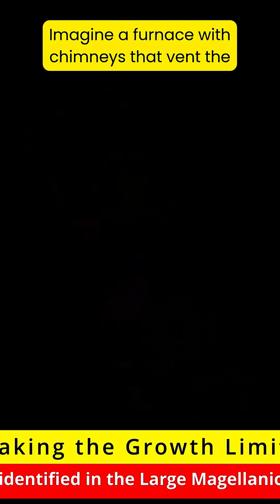NASA's Chandra Discovers SHOCKING Quasar Defying Physics Laws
Welcome back to Anantum & Beyond! In this week’s AstroNEWS Weekly (Sep 15–21, 2025), we bring you the biggest breakthroughs in astronomy and astrophysics — discoveries that are rewriting what we know about the cosmos.

🌌 This Week’s Top 10 Stories:
0:00 Intro & Hook
01:05 Story 1 – NASA’s Chandra finds a quasar breaking the growth limit
02:17 Story 2 – EHT reveals magnetic “heartbeat” at black hole M87*
03:34 Story 3 – India’s uGMRT discovers first pulsar in Messier 80
04:43 Story 4 – Astronomers catch a repeating gamma-ray oddball
05:54 Story 5 – Roman Telescope to map Milky Way dust in 3D
07:03 Story 6 – NASA confirms 6,000 exoplanets milestone
08:18 Story 7 – JWST may detect giant exorings in reflected light
09:35 Story 8 – Pluto’s haze glows in infrared, climate implications
10:46 Story 9 – New planet GJ 536c confirmed around nearby red dwarf
12:00 Story 10 – TESS pre-recovers interstellar comet 3I/ATLAS
13:09 Wrap & Closing Thoughts

🔭 Why It Matters:
From black holes breaking the “Eddington limit” to new planetary systems and interstellar visitors, this week shows how fast astronomy is advancing — and how much more we have to learn.